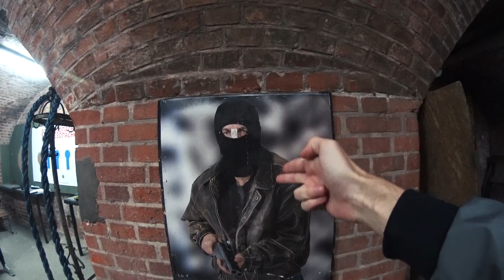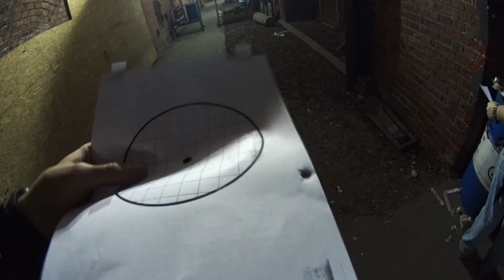ДелайПикчи - Бои 9 Мая. Зарыли Клад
Эпизод 31

Как я сходил 9 мая на реконструкцию на 5 форт в Калининграде. Конкурс совместно с Treeumph

Эпизод снят на Sony action cam fdrx 3000

Soundtrack -  DJ Quads - I Be Good, noname - Music Reborn, noname - Kayle